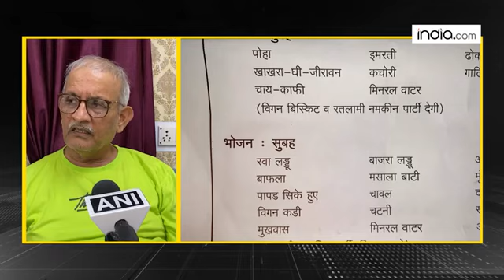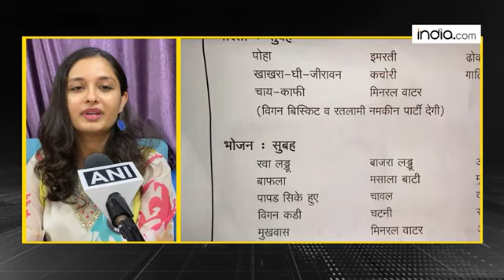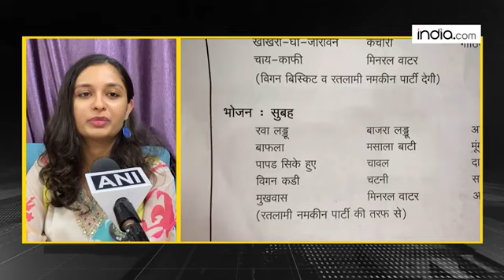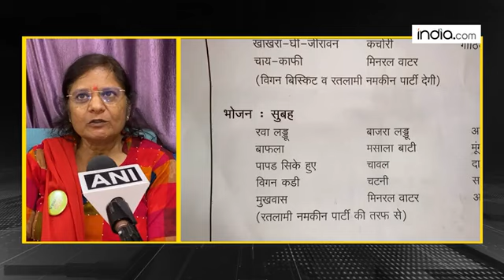INDIA COM JAIN VEGAN WEDDING Indore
भारत के वीगन इतिहास में दो सबसे चर्चित शादियों में से एक इंदौर में हुई जो कि इंदौर की प्रथम जैन वीगन शादी थी , ये 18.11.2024 को हुई थी